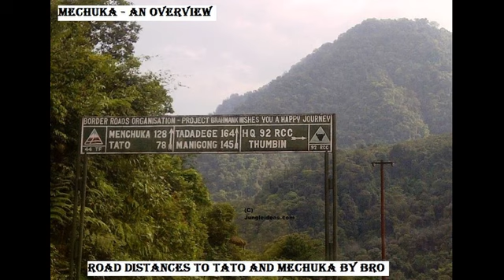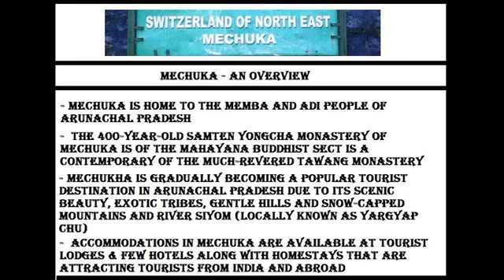Mechuka - An Overview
Mechuka is a small picturesque town in the Indian State of Arunachal Pradesh in North East India. Mechuka is nestled in the border of India and China and is surrounded by the Eastern Himalayas that remain snow capped around the year earning Mechuka the title as the 'Switzerland of North East'.

Mechuka Valley is surrounded by a cover of pine trees and thorn bushes with the crystal clear River Siyom passing across the valley and Mechuka is a land of undulating meadows where the horses run wild.

Mechuka Valley is home to the people of the Memba, Ramo, Libo and Tagin Tribes of Arunachal Pradesh. Mechuka Valley is gradually becoming a popular tourist destination of Arunachal Pradesh. The major tourist attractions at Mechuka are the welcoming tribes of Mechuka, the majestic bamboo bridges, a 400 year old Buddhist Monastery, the Snow Capped Mountains, unadulterated natural landscapes, the numerous waterfalls of Mechuka, the countryside of Mechuka, the proximity to the Indo-China border, the Mighty Siang River, local savouries of the tribes of Mechuka and much more..

Image Credits: Kaushik Das